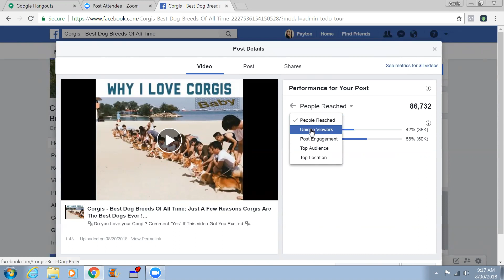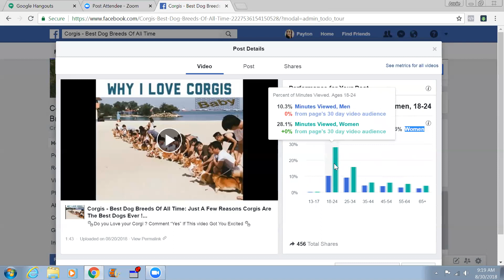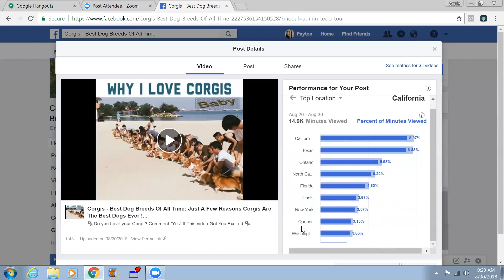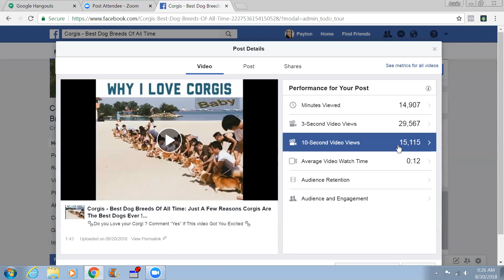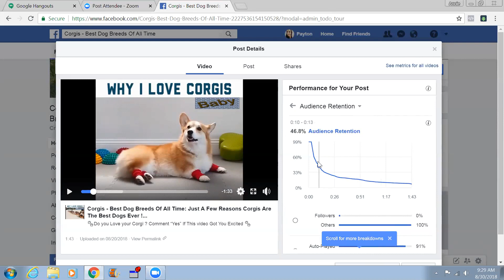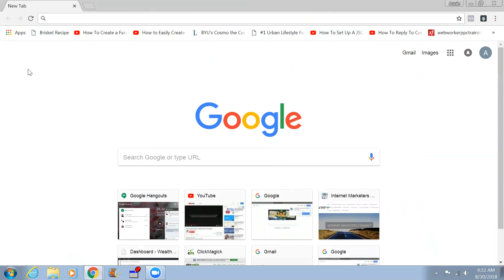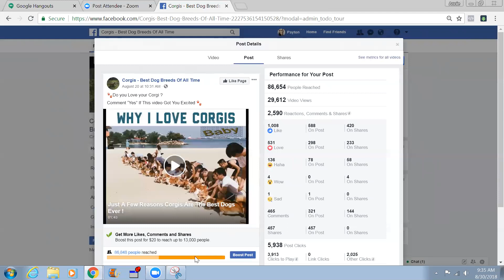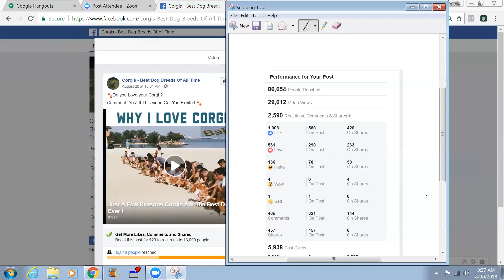How To Analyze Your Viral Facebook Video - The Right Way using Facebook KPI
Are your Struggling with CPA Traffic Generation ?

Do you want to Learn from me directly via ONE—on-ONE Live Skype Calls like this.

Here is the Good News, if you are serious about Learning True CPA Marketing and Traffic Generation from a True Mentor who cares about his students.

Than Read Below….

- I Provide Live Skype ONE-on-One CPA Coaching where i Teach how to generate traffic for CPA Via Bing Ads and Facebook Ads with Super Cheap Methods

- I also teach how to generate 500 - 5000 Visitors Every 24 hours with Zero Cost on Paid Ads

Follow the 2 STEPS Below To Get In My Live Skype Coaching Program

STEP 1 - Send Me A Direct FRIEND REQUEST on Facebook Here To Get In My Live Skype Coaching

STEP 2 - SEND me a Direct_MESSAGE on Facebook saying , you want to get into my Skype Coaching program and you found me on Youtube

STEP 3 - Once you complete STEP 2 - I will send you details with instructions on , how you can get in my LIVE Skype ONE-on-One
CPA Coaching Program.